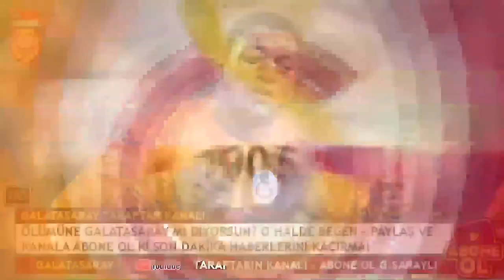Galatasaray'a Süper Genç Milli Yıldız! ANLAŞMA TAMAM..